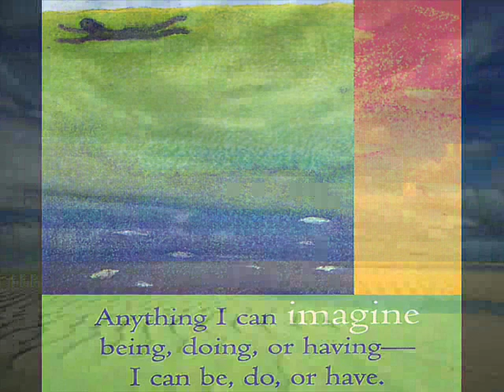Esther Hicks Abraham-Hicks Louise Hay Groove in the vastness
A wonderful combination of the wisdom of Abraham channeled through Esther Hicks and a touch of inspirational magic from Hay House founder, publisher and Author, Louise L Hay.

Louise's words come from her Special 80th Birthday Radio Show in which she was asked to close the show with some words of wisdom...

"Groove in the vastness of it all and allow life to float things towards you. All you have to do is breathe, relax, enjoy life, love yourself, be grateful and multitudes of goodies will come your way. And so it is!"

I have the audio of this video as a ring tone on my mobile phone and also as my morning Alarm Call. Much better to be woken up by Esther, Abraham and Louise than a persistant buzzing alarm clock - and great words to start another day of co-creation.

Louise L. Hay is a metaphysical lecturer and teacher, and the bestselling author of many books, including "You Can Heal Your Life" and "You Can Do It". Her works have been translated into 25 different languages in 33 countries throughout the world.

All recorded and printed Abraham-Hicks materials are copyrighted by Jerry and Esther Hicks and any un-authorised duplication of these materials is prohibited.

Music for the video is an instrumental/karaoke version of Ralph McTell's "Streets of London".